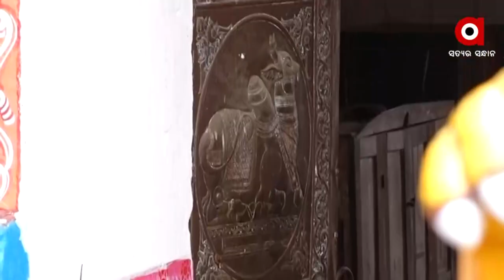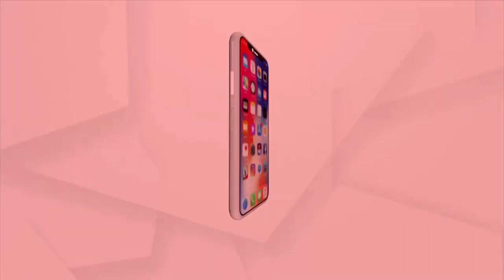ଲିଙ୍ଗରାଜ ମନ୍ଦିରର ସିଂହଦ୍ହାରର ହେବ ନବକଳେବର | Argus News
ଲିଙ୍ଗରାଜ ମନ୍ଦିରର ସିଂହଦ୍ବାରର ହେବ ନବକଳେବରର । ପିତ୍ତଳ ପରିବର୍ତ୍ତେ ଲାଗିବ ରୁପା କବାଟ । ଶ୍ରୀମନ୍ଦିର ଢାଞ୍ଚାରେ ପୁନଃନିର୍ମାଣ ପାଇଁ ତତ୍ପରତା ଦେଖାଇଲେ ପ୍ରତ୍ନତତ୍ତ୍ବ ବିଭାଗ